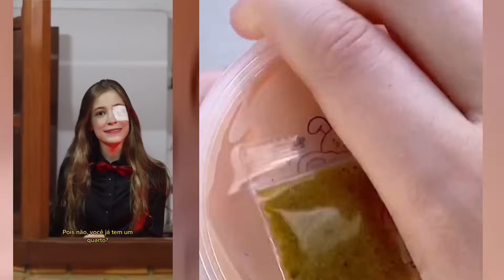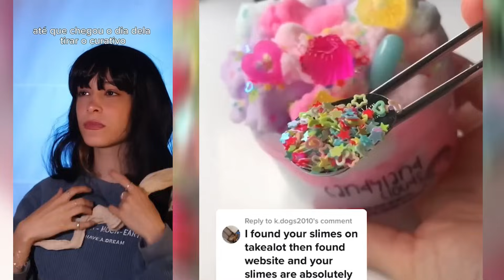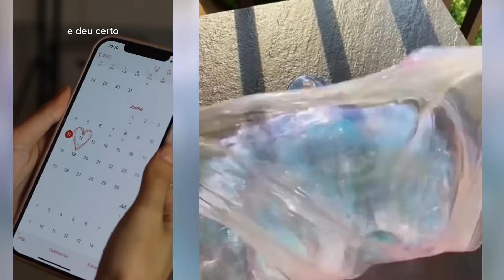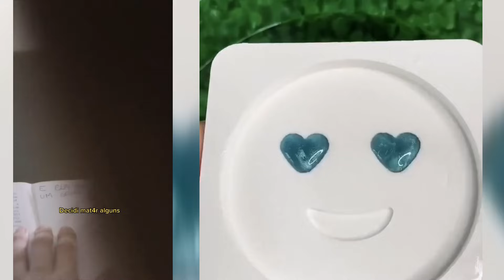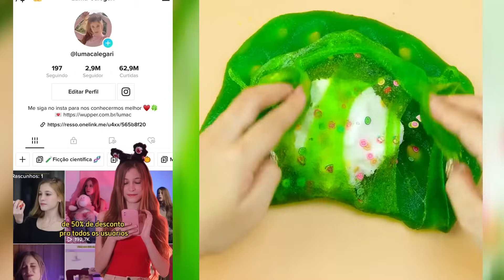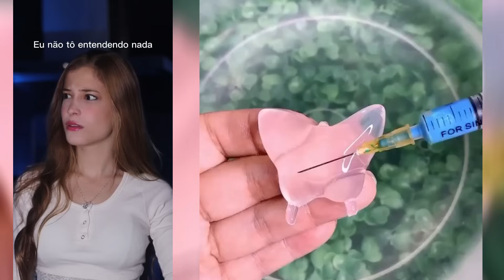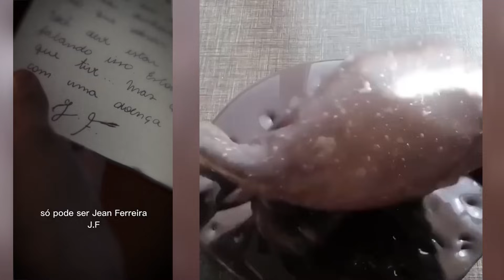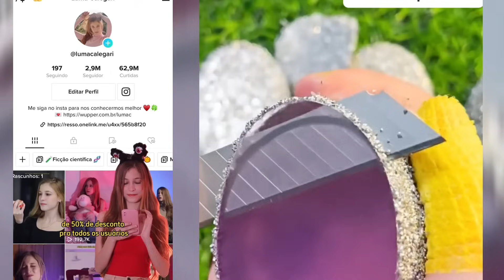#68 Slime Con Los Nuevos Tiktoks de @Luma Calegari 2023 | Tiktoks De Luma Calegari Storytime